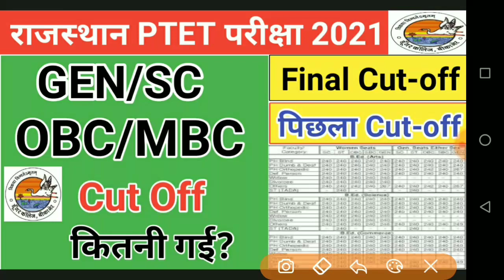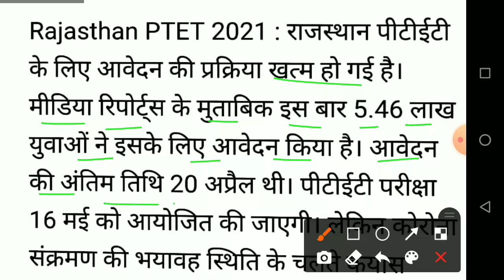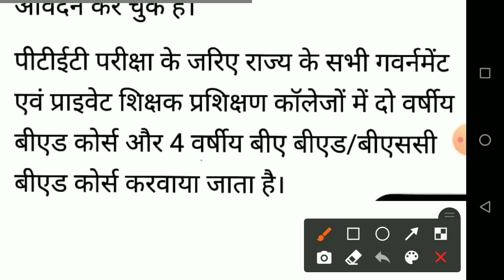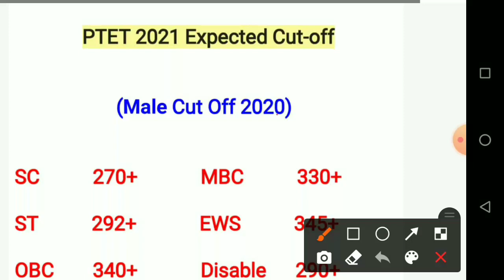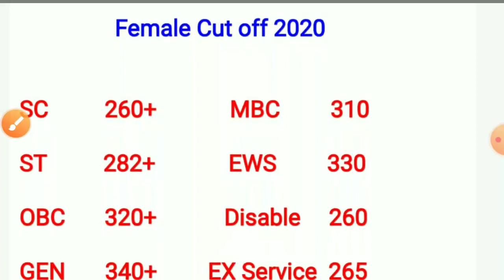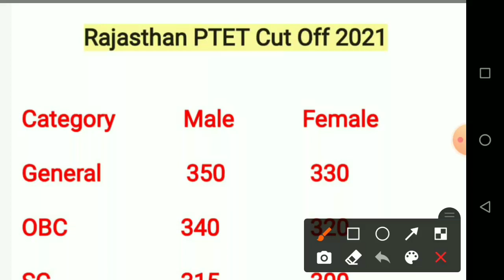Ptet 2021 Cut off | Ptet 2021 Cut-off category wise | Ptet 2021 expected cutoff 2021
Ptet 2021 Cut off | Ptet 2021 Cut-off category wise | Ptet 2021 | Ptet 2021 ki cut off kitni rahegi

ptet 2021 probable cut off
ptet 2021 OBC cut off
ptet 2021 SC cut off
ptet 2021 ST cut off
ptet counselling 2021
ptet 2nd list cut off
ptet merit list 2021
ptet cut off
ptet 3rd list 2021
Ptet previous year cut off
ptet 2021 ki cut off kitni ja sakti hain Ptet 2021 general cut off

Ptet ki probable cut off 2021 about this video PTET Syllabus 2021॥ptet new syallbous 2021॥Ptet Form Date 2021॥Ptet 2021 syllabus॥Ptet 2021 Ptet 2021 new syallbous Pre bed syllabus 2021 pre bed 2021 syallbous